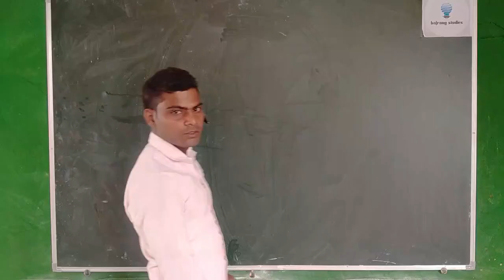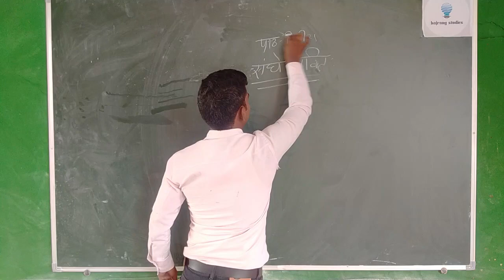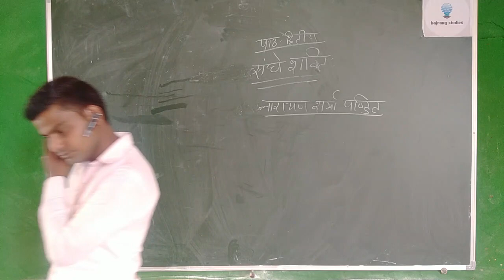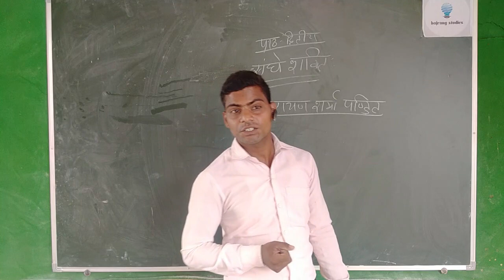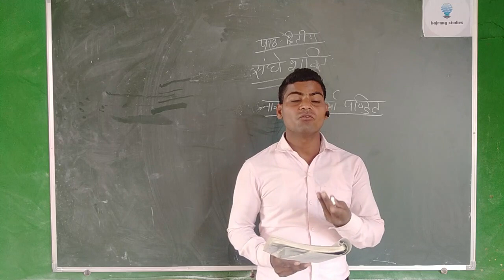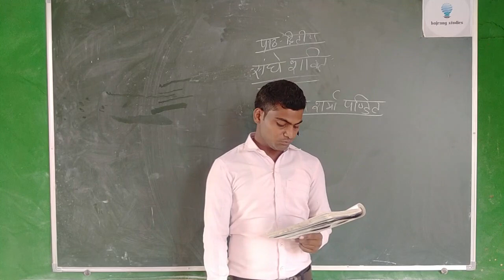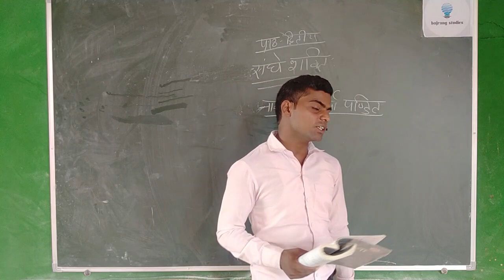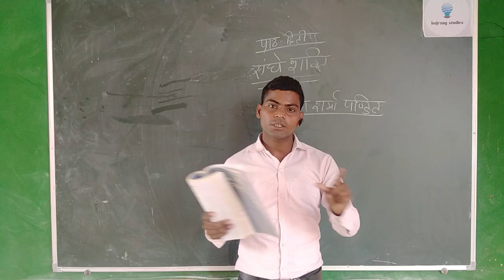संस्कृत अध्याय - 2 Rbse class 10th by sishupal - bajrang studies